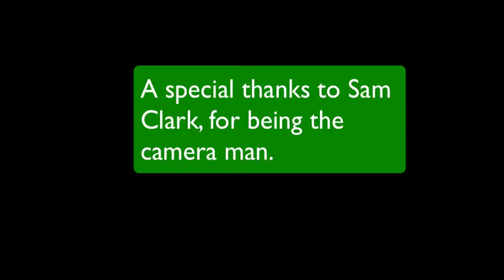Indiana Jones, and the temple (IMPROVE)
this is my first indiana jones in minecraft vid, hope you enjoy.